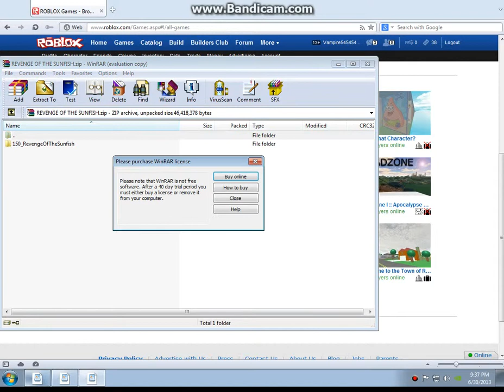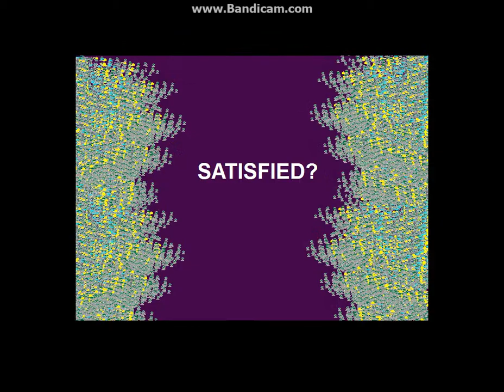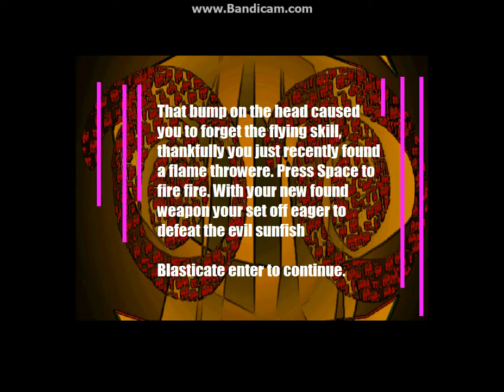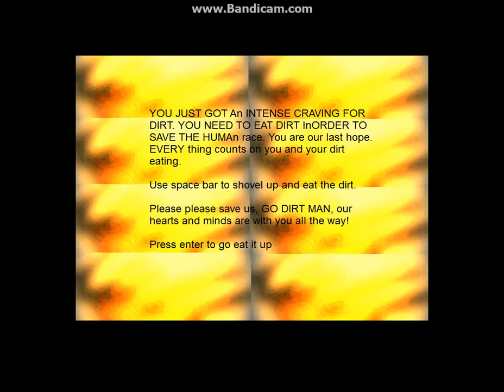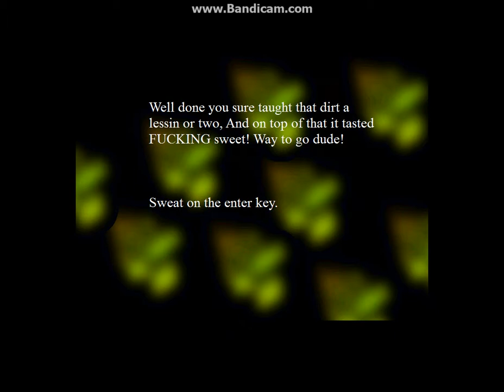LETS PLAY REVENGE OF SUNFISH